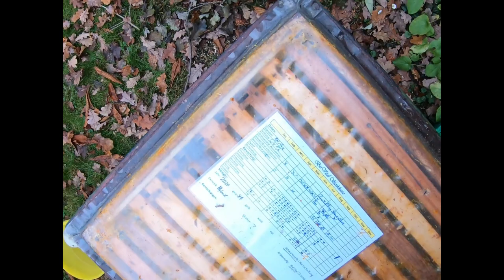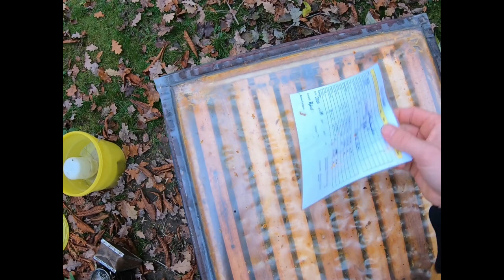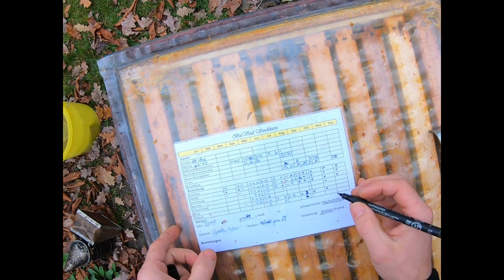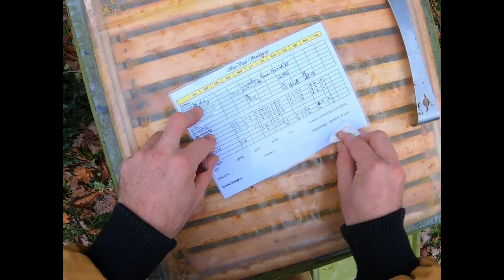Durchsicht im November 2021 BH Aue. Teil 1/2 - Überwinterungsprobleme erkennen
Erstes Volk schwach:
- Mindestanzahl für Bienen in der Überwinterung, Varroabelastung noch über 1 Milbe Totenfall/Tag.
- Bienenmasse beigeben würde die Überwinterung verbessern.
- Behandlung mit Oxalsäure in drei Wochen, da dann brutfrei.
Zweites Bienenvolk:
- Ein Varroaschaden, kritische Mindestmasse an Bienen wurde unterschritten, Königin wurde entfernt zur Vereinigung.